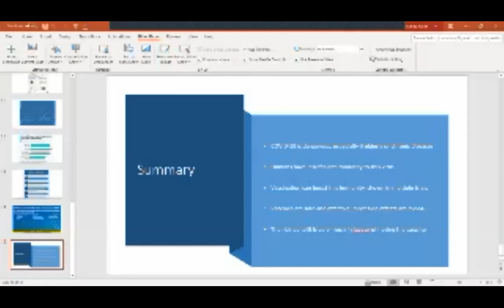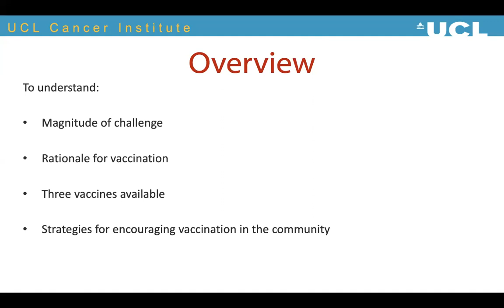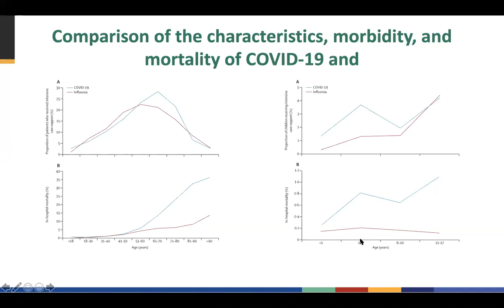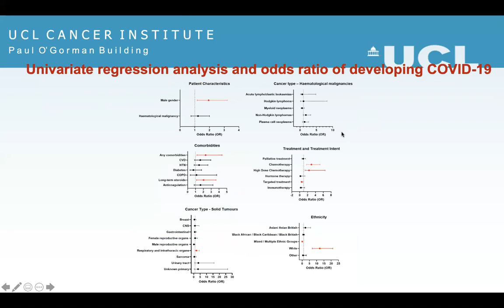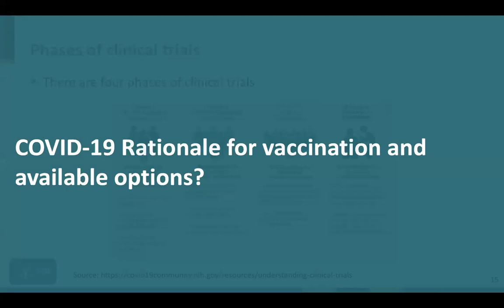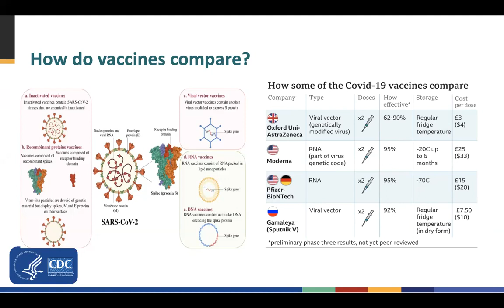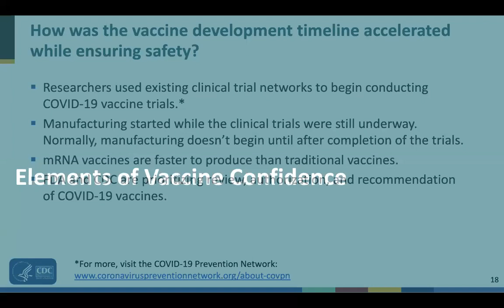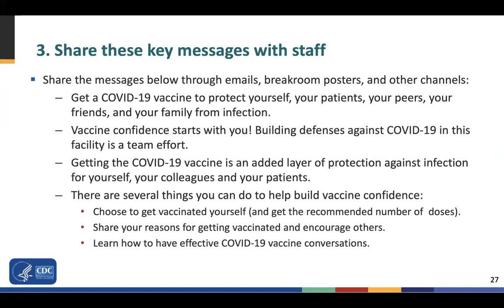Understanding Corona Virus Vaccination: Infection - Facts and Figures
Dr Khurram Khan, MD MRCP-UK, Dip Oncology​
Honorary Associate Professor & Consultant Medical Oncologist - University College London Hospital - UK​
Lead Researcher at North Middlesex Hospital -UK​